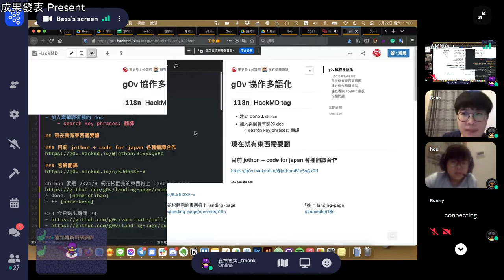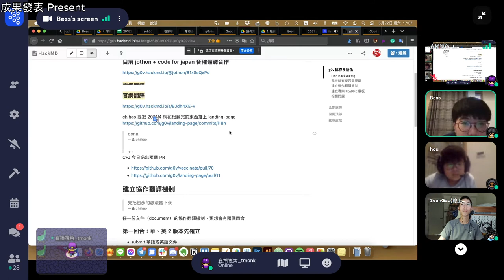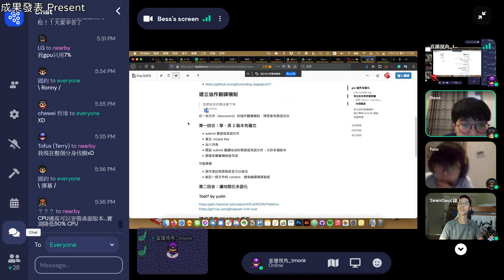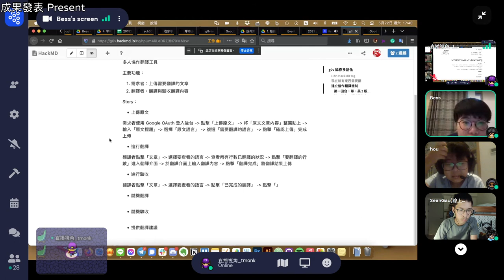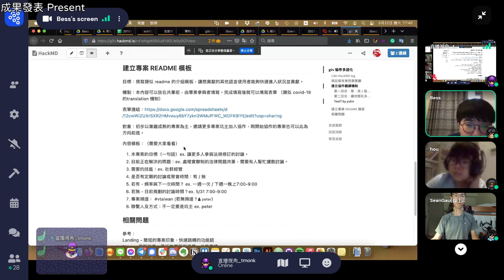g0v infrath18n 第拾捌次基礎建設松 — 成果發表 — g0v 多語言協作機制討論